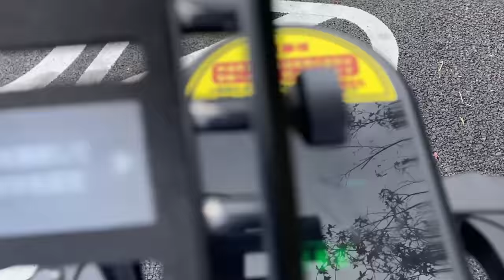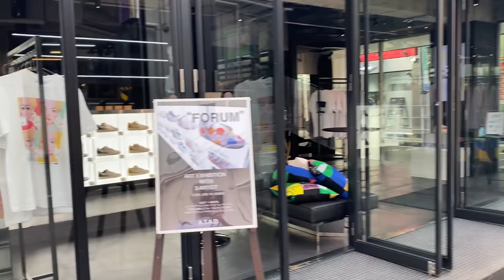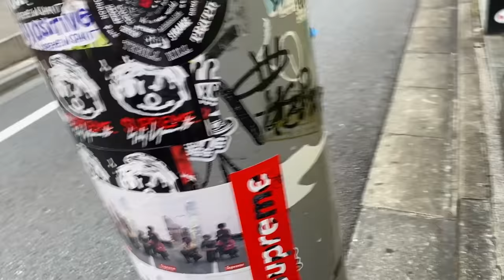【宮戸フィルムのVLOG】とにかく原宿渋谷ぶらつき男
LUUPいいよ。自転車がいいよ特に。

↓よろしくしたい案件

宮戸フィルムアパレル
【MIYATO FILM DESIGN GEAR】

★最新オススメ動画TOP3★

★おミュータンツch、人気動画★

★宮戸フィルムのモノマネシリーズ★

【毎週木曜日22時生配信コンビRADIO】

『シュプ助とシュプおじのスタンプ』販売中！！

【第一弾】『シュプ助のスタンプ』も販売中!